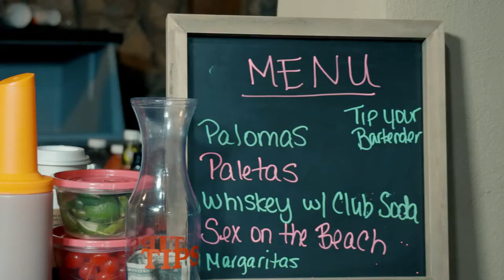Erika's 30th Birthday!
ORANGE FALL PICTURES – JESUS ARIAS

Short recap for Erika's 30th birthday celebration!

Instagram Pages for the Following Contributors:
Table Decor @spread_elpaso
Candy Cart @dearsweetevents
Balloon Light Backdrop @brightnights915
Charcuterie @amoremio_ep
Cake @venessassugarshack
Pictures @the_photo_station
Bartender Services @bellisimobar on Facebook